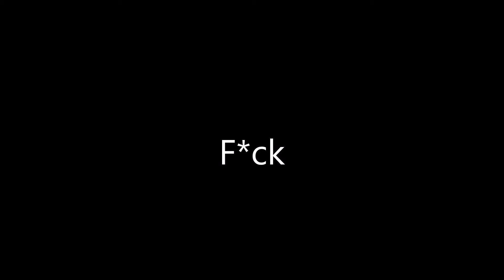What’s the most popular swear word in your state?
What’s the most popular swear word in your state? Find out with these maps